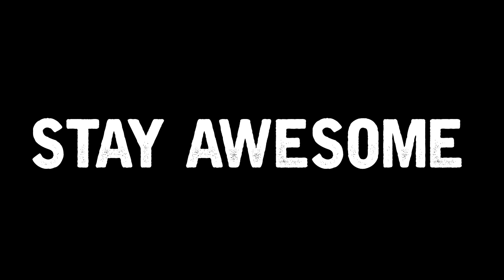FIFA 16 OVERPOWERED LIGA BBVA/LA LIGA PLAYERS! - FIFA 16 ULTIMATE TEAM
FIFA 16 Ultimate Team the most OP! & SWEATY PLAYERS in the LIGA BBVA. FIFA 16 10K LIGA BBVA SQUAD BUILDER!